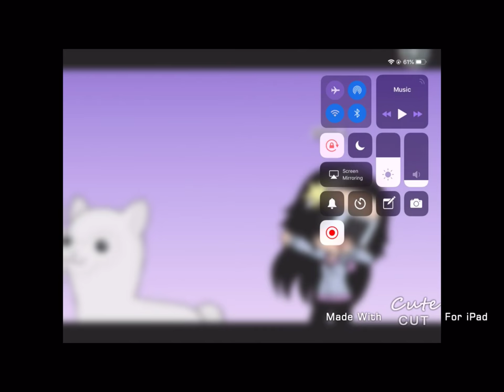Llama in my living room(gmv)